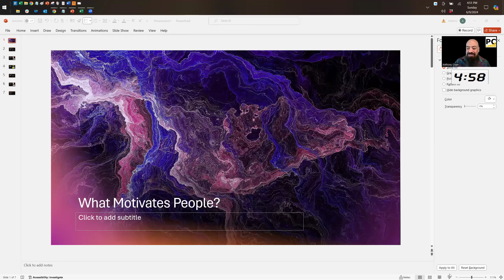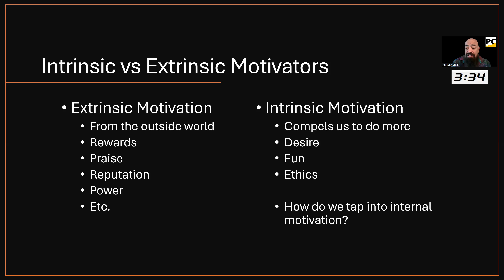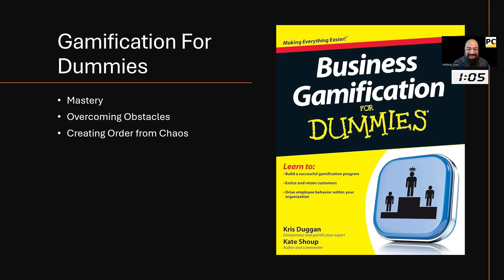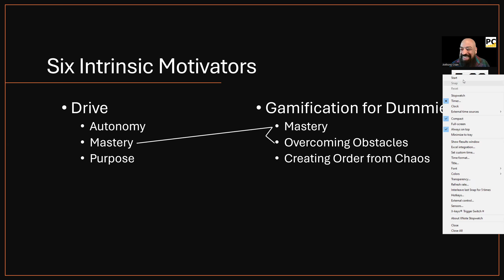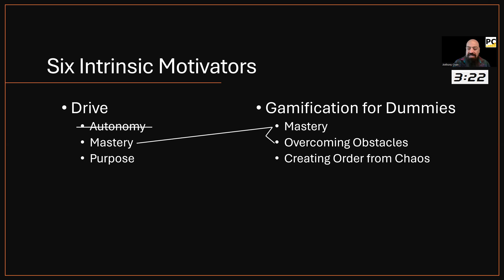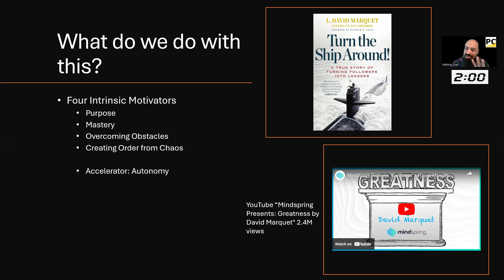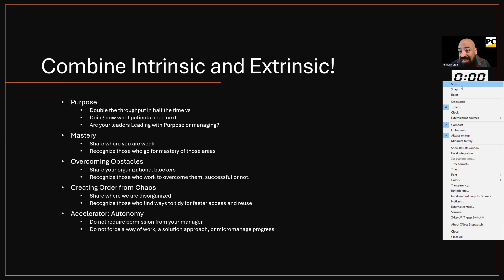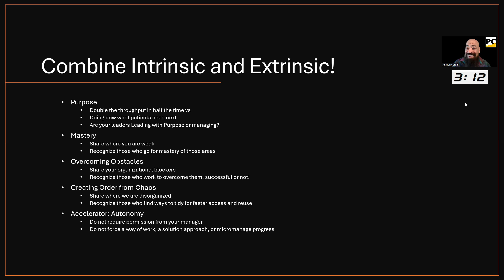What Motivates People and How to a Leverage that at Work!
Daniel Pink has a great book on what motivates people, but I have a slightly different take on intrinsic motivation. In this video I show some other ideas on what motivates people, and then explain how you might use these intrinsic motivators in the business world.